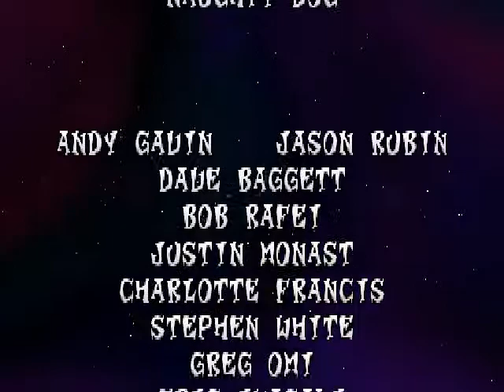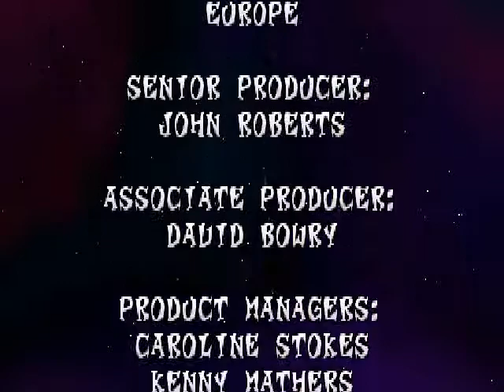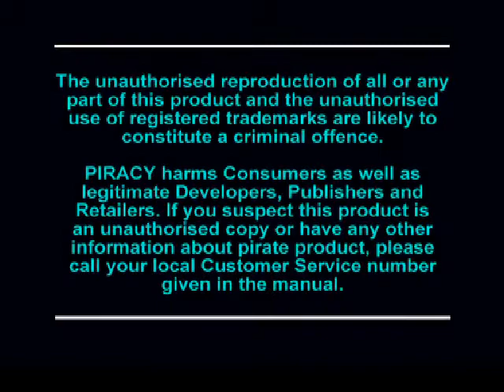Let's Play Crash Bandicoot 2: Cortex Strikes Back [32 FINALE] [100% / PAL / PS1]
Re-Upload vom Kanal "Atze1005".